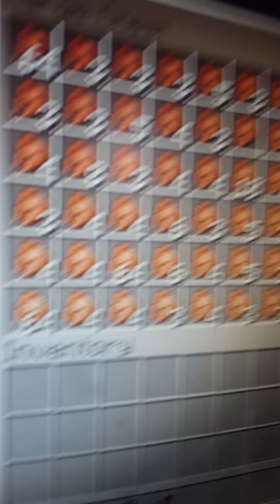August 29, 2021